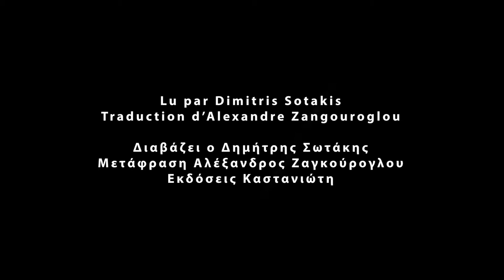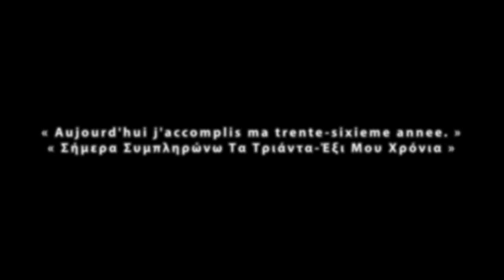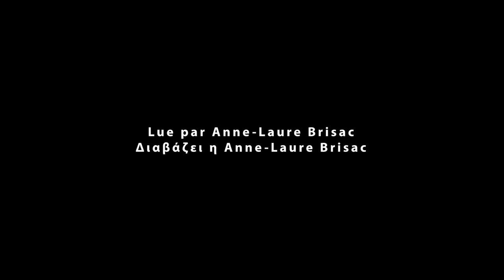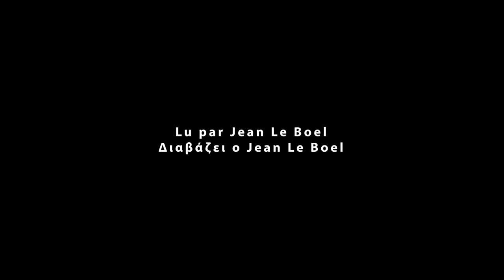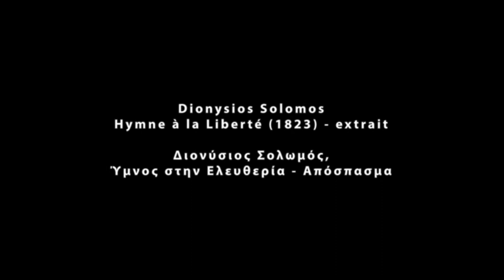« La liberté ou la mort » : Le PEN Club rend hommage au Bicentenaire de la Révolution grecque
Rencontre littéraire entre les PEN Club grec et français, à l’occasion du Bicentenaire de la Révolution grecque et de la Journée mondiale du livre.

La rencontre est organisée par le PEN club français en collaboration avec le PEN Club grec.

Les textes seront lus dans les deux langues par leurs membres. Lectures consécutives des textes dans les deux langues. Traduction simultanée des introductions et présentations.

Les spectateurs bilingues souhaitant suivre la manifestation sans traductions simultanées, un direct bilingue est disponible

Textes sélectionnés :
François Auguste René de Chateaubriand, Visite sur l’Acropole, in Itinéraire de Paris à Jérusalem,
Yannis Makriyannis, Mémoires, traduit du grec par Denis Kohler
Lord Byron, Missolonghi, 22 janvier 1824, traduit par Louise Swanton Belloc, en 1824
La Tombe du Klephte, chanson Klephte, recueillie et traduite du grec par Fauriel, consul de France en Grèce (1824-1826)
Victor Hugo, L’Enfant grec, in Les Orientales
Dionysios Solomos, Hymne à la liberté, (1823) traduit en français par X. Bordes et D. Davvetas

Lecteurs pour le PEN Club Grèce :
Christos Ecomomou Président
Erifili Maroniti, Vice-présidente
Dimitris Sotakis, secrétaire général
Dina Sarakinou, Trésorière
Tessy Baila, Membre
Panina Karydi, Membre
Alexis Stamatis, Membre

Lecteurs pour le PEN Club France :
Antoine Spire, président
Jean Le Boël, Secrétaire général
Colette Klein, membre du bureau
Monique Calinon, membre du Comité directeur
Francis Coffinet, Membre du Comité directeur
Anne-Laure Brisac, Bibliothèque nationale de France (BnF)